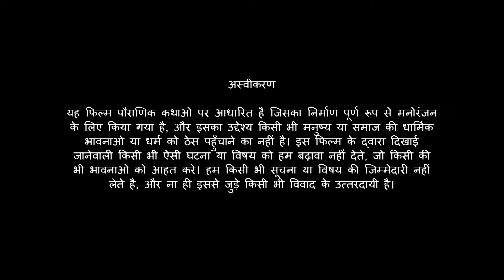Lord Krishna Stories -9 | कृष्णा की हिंदी कहानियाँ | Fislan Patti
Shemaroo Kids Hindi present new series of Krishna.  Krishna is one of the most widely revered and most popular of all Indian divinities, worshipped as the eighth incarnation of the Hindu. In this series, you see the adventurous life of Krishna.